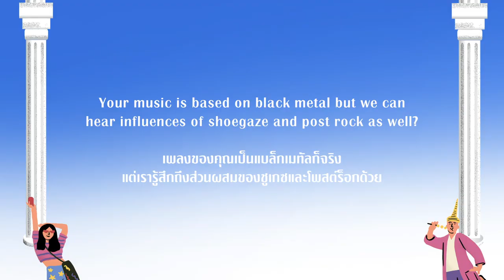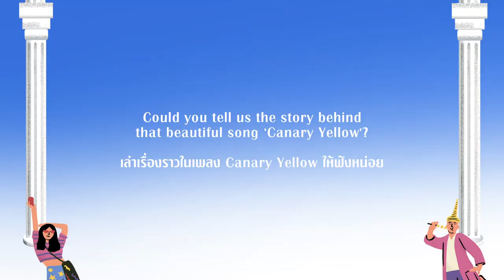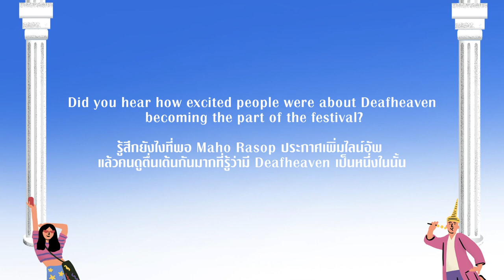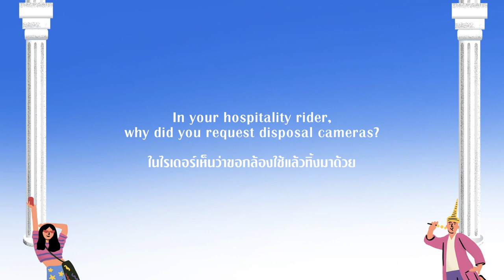Deafheaven Interview at Maho Rasop Festival 2019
Deafheaven’s show back at Maho Rasop Festival 2019 was phenomenal! Although some of you weren’t familiar with the band, once their powerful live performance caught your eyes and ears it was difficult not to stop and watch them. 🎶

Today we’d like to invite you backstage to talk with George Clarke, the founding member of Deafheaven.  The topic covers Deafheaven’s influences, the story behind Canary Yellow and Black Brick, his interest in shooting film, and more! 🤘🏼

🎟Ticket for Maho Rasop Festival 2020 is on sale now.